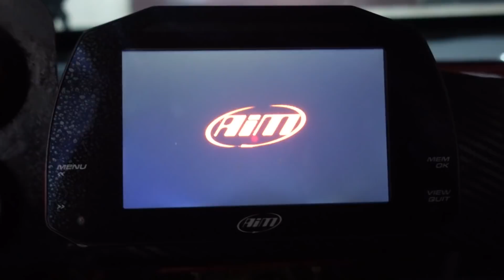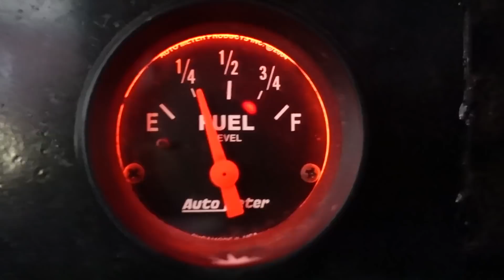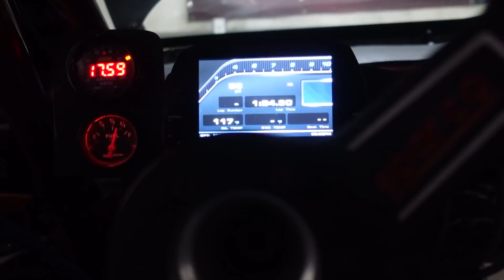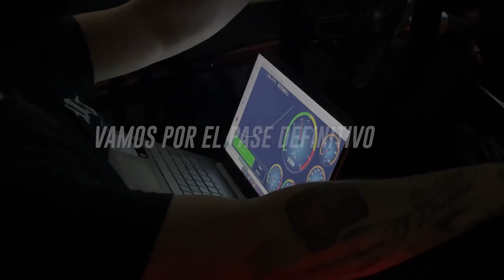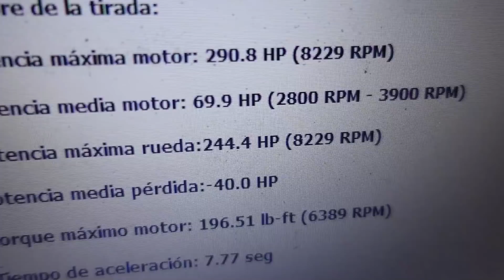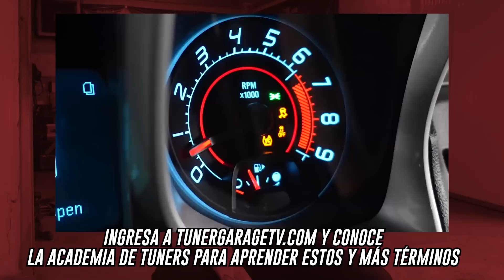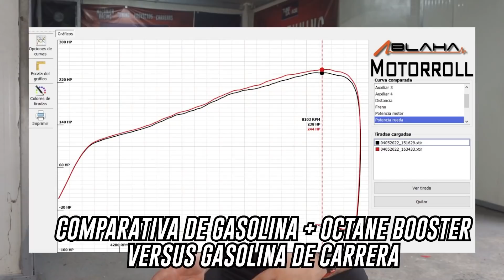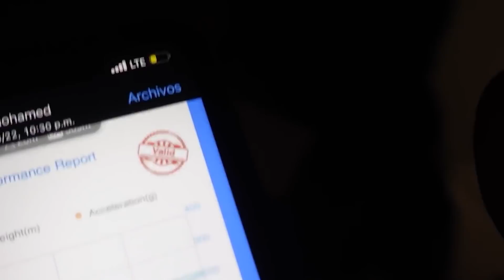¿DA POTENCIA LA GASOLINA DE CARRERA? Prueba en DINAMÓMETRO con Honda K20 Gasolina 95 vs MS109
Honda VTEC SERIE B Forjado + BIG TURBO es una receta que nunca pierde, acompáñanos a instalarle MUCHAS mejoras a este Acura Integra BOOSTEADO con muchas mejoras.

RECUERDA visitar tunergaragetv.com y adquiere TUS CURSOS DE TUNING AL 50% OFF hasta este 8 de MAYO de 2022 - Todos los CURSOS TIENEN PROMOCIÓN así que aprovecha y conviértete en Tuner profesional cuanto antes.

Auto del amigo @adtcarboutique, siempre encargado del envío, importación y logística de las partes y piezas Tuning/Racing y Performance del Canal - contáctalo al

Honda Civic Si Fa5 FB6 FD2 K20 K24 K20z3 K20z1 K20a2 K20a3 K20a Type R Sedan Coupe 8th 9th generation kswap skunk2 brian crower cams stage 1 stage2 stage 3 sprocket bc k-tuned plm 1320 header intake clutch exedy tuning swap dyno honda primo jdm usdm Garret Precision Turbo Hondata Ecutek Turbo Kit PRL Injector Dynamics Wiseco Arias Rods Pistons Forged Crankshaft K swap FG2 FG4 Fa1 Z3